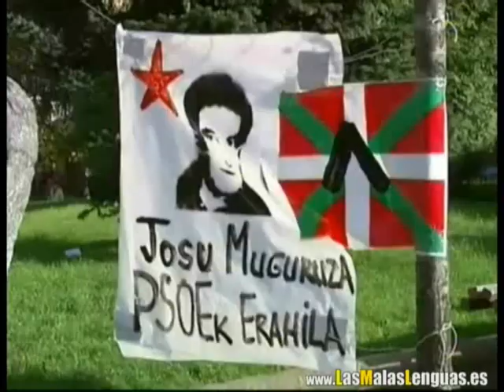Doble rasero: Los fascistas celebran las misas y homenajes del 20-N con tranquilidad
El PP los subvenciona, el PSOE los considera especie protegida.
La Ertzaintza irrumpe en un homenaje al diputado de HB Josu Moguruza, asesinado por los GAL, para retirar una pancarta en la que se leía: Josu Mugurura, PSOEk erahila (asesinado por el PSOE).Ayer se cumplían 20 años de su asesinato el 20N de 1989.
En Madrid, 1000 fascistas celebraban la misa ilegal en el Valle de los Caídos y se mofaban de la Guardia Civil a la salida (*las imagenes del Valle de los Caídos son del año anterior: sabiendo el Gobierno que con 2 coches de Guardias Civiles no es suficiente, ha permitido que se repitan los hechos).
La televisión ultraderechista subvencionada del PP, Intereconomía, hace propaganda del régimen franquista con total impunidad. Incluso participa a medias con la iglesia en la presentación de un libro que dice que el Valle de los Caídos lo realizaron trabajadores voluntarios: además de herederos ideológicos del dictador, torturan ahora a sus víctimas con infamias. Como si no hubiesen visto las copias del NO-DO donde salían trabajando los esclavos de Franco con el mismo deleite con el que ven porno.
La iglesia ha celebrado sus misas fascistas sin miedo a que homenajear a genocidas en actos ilegales pongan en peligro  la subvención que les concede el estado todos los años: si el PSOE sigue empeñado en pagarles la visita de Ratzinger a medias, que haga una colecta entre sus protegidos los fascistas.
En Madrid hoy sábado, un hotel se ha convertido en campo de batalla entre dos facciones de ultraderecha. 28 detenidos, y los pocos medios de comunicación que lo han mencionado, en breves. Salvo Público que ha escrito más de diez líneas. A falta de revisar el resto de canales, ni en Cuatro ni en Antena3 lo han dado en las noticias. Si llega a ocurrir en Euskadi.
 El diario progre según el interés, El País, lo califica de trifulca en un breve de tres líneas al final de la portada,  TeleMadrid, ni lo menciona.  Suerte que se llama Espe, que si llega a ser Ibarretxe ya tiene los tanques en la calle por ocultación (y por lo tanto complicidad) de terrorismo.